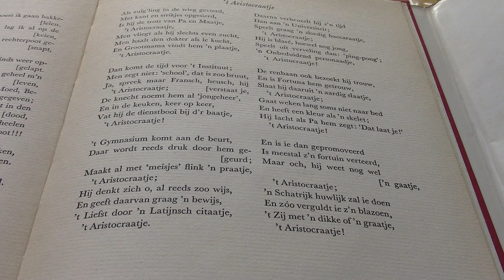Alex de Haas: Het Aristocraatje. (1958).